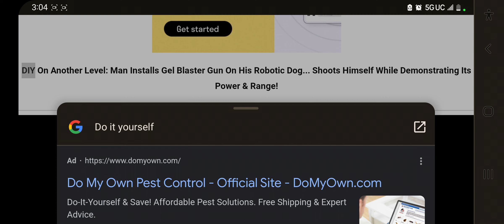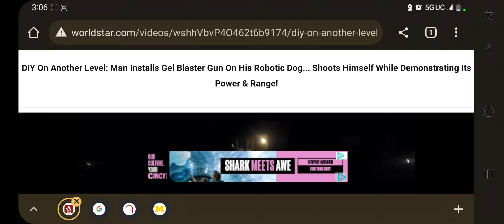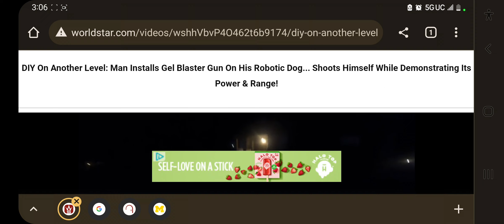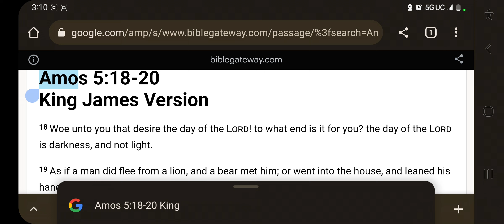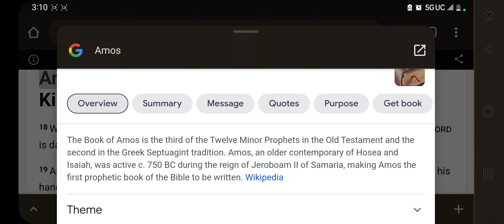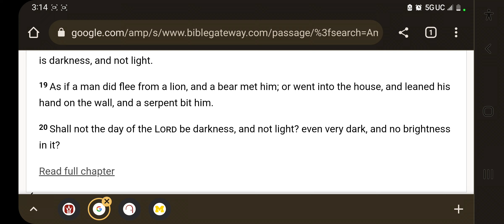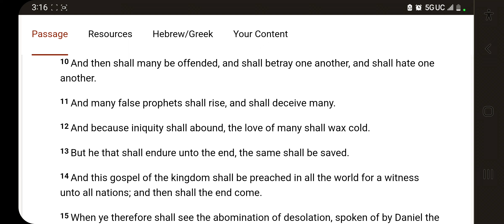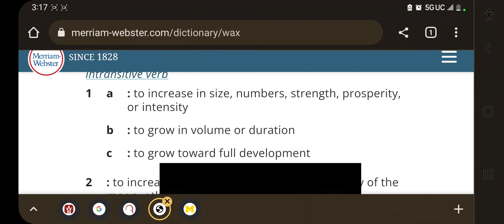ARE YOU READY FOR THE FINAL HOUR??!!